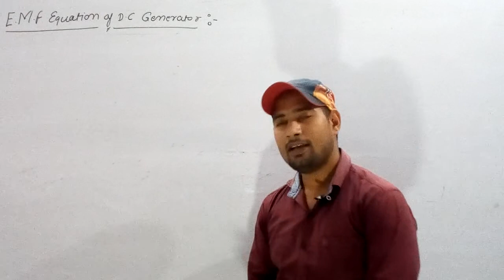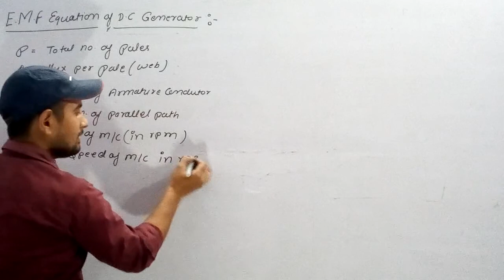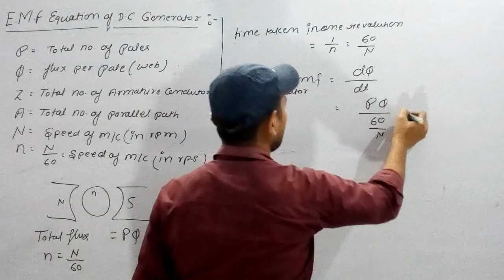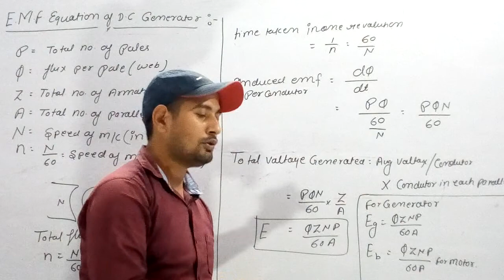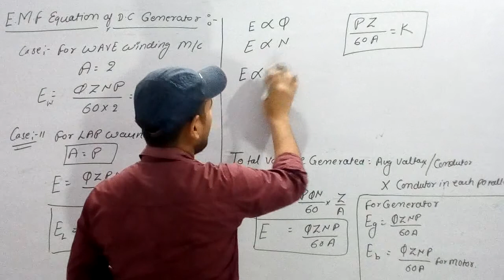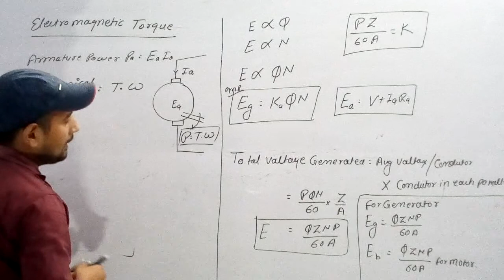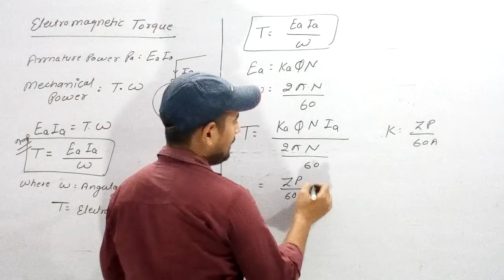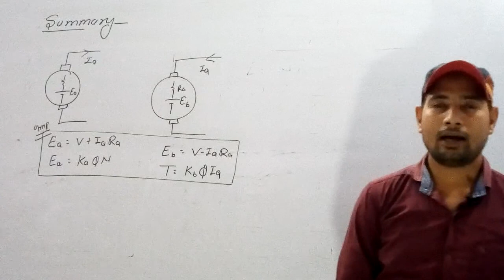DC Machine Lecture-7 EMF and Torque equation by Ravi sir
About video-

In this video discussed about EmF and Torque equation of DC machine

 lecture by - Ravi sir

institute location- matiyari chauraha lucknow